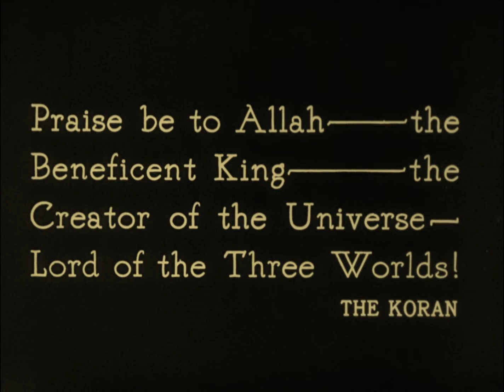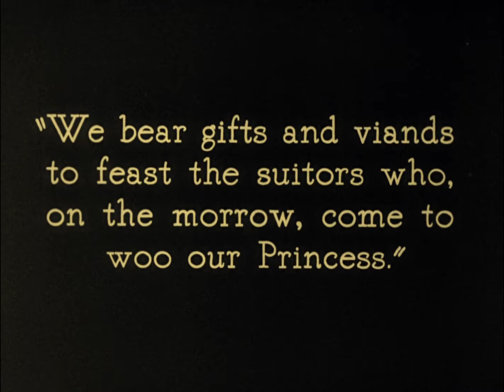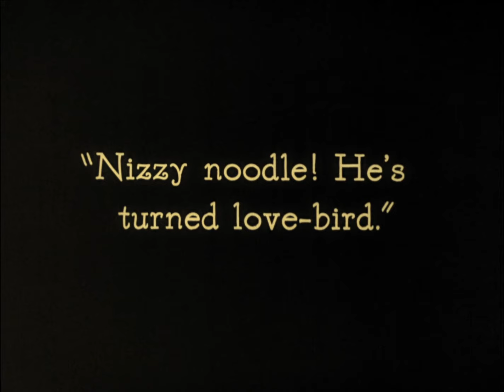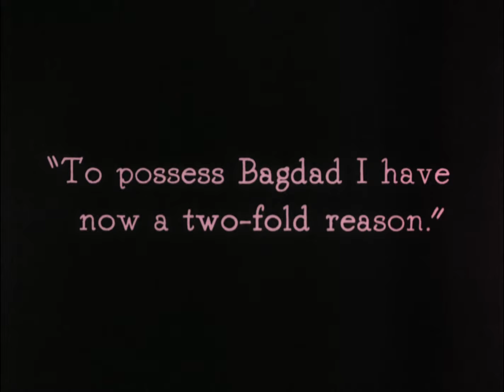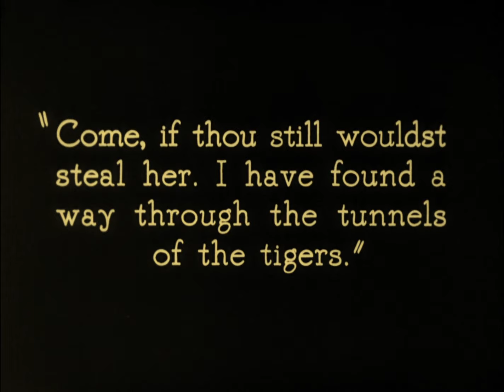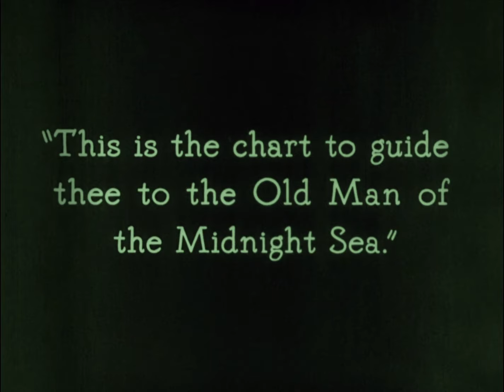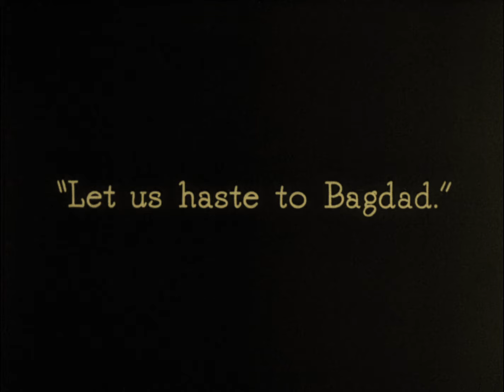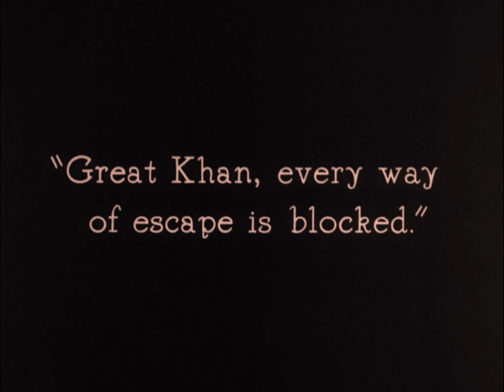The Thief of Bagdad (Walsh, 1924) — High Quality 1080p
This is a fully high definition copy of Raoul Walsh's fantasy film, starring Douglas Fairbanks. The picture is in the public domain.